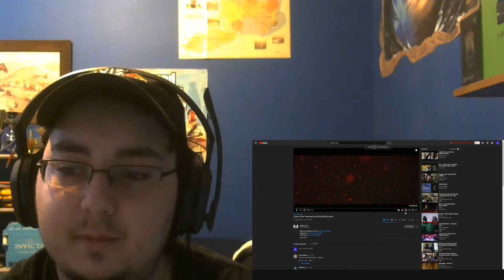JOYNER IS GOING OFF! Joyner Lucas - Revenge Intro/ADHD REACTION!